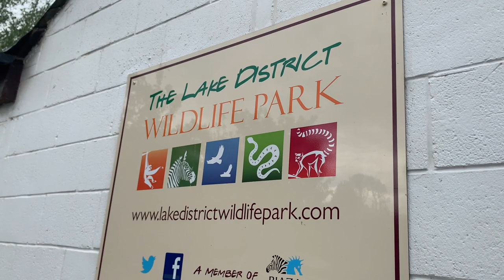John and Kate Engagement Vlog